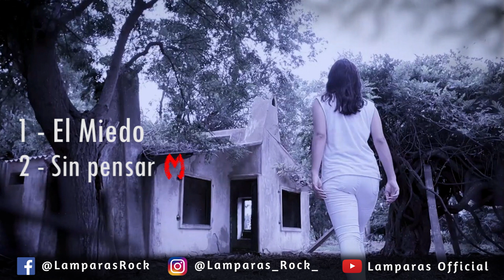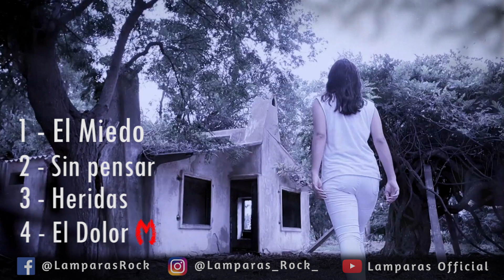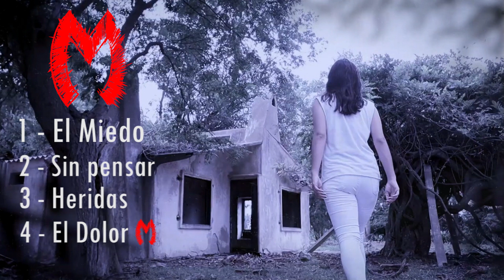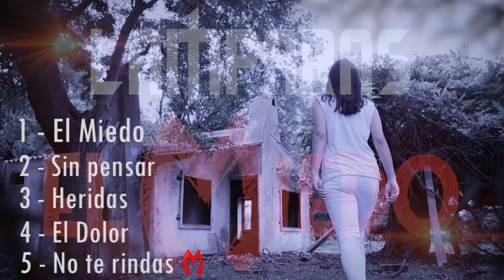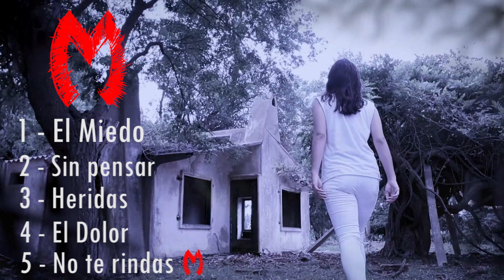LÁMPARAS - EL MIEDO - EP COMPLETO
00:00 - El miedo
03:12 - Sin Pensar
05:47 - Heridas
08:50 - El dolor
13:00 - No te rindas